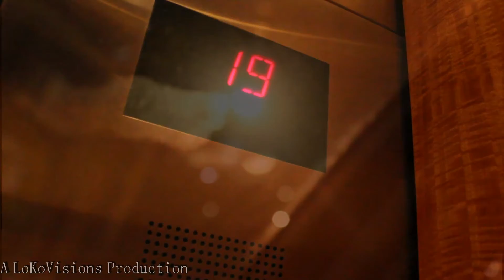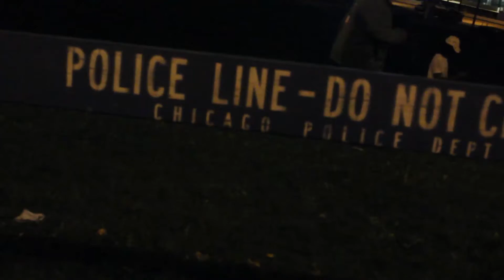NaNa ft. KingRL - Lackin | Shot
Follow LoKoVisions @Franky_LoKoV